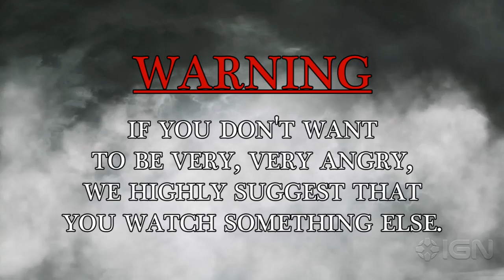*SPOILERS* Dishonored Walkthrough- LOW CHAOS ENDING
*POSSIBLE MISSION SPOILERS*

BRIEFING:
"The leaders of the Loyalist Conspiracy have moved to a monumental lighthouse, the final military project devised by the Lord Regent. It's time to confront them, decide their fates, and determine the future of Dunwall."

IGN shows you how to get through the final mission of Dishonored without killing anyone or being detected. Completing the game in this fashion earns you the 'Ghost,' 'Shadow,' and 'Clean Hands' trophies / achievements.